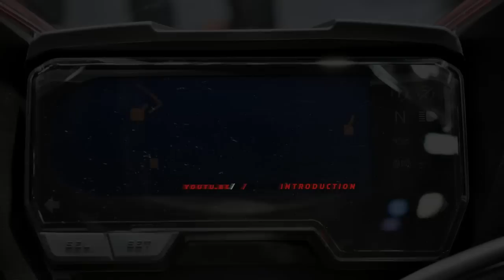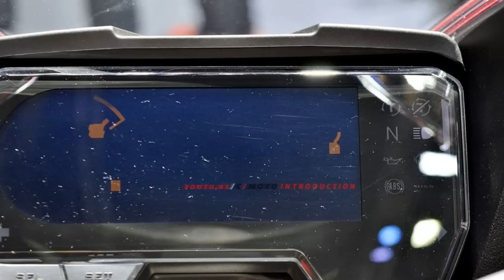New 2019 Honda CBR650R Two Version - New Color | 2019 New Honda Cbr650r Red/Blue Thai Motor Expo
Honda Motorcycles and Scooters India has confirmed that the new CBR650R will launch in the domestic market by early 2019. The Honda CBR650R debuted at the EICMA 2018 in Milan, Italy and was recently showcased at this year’s Thai Motor Expo.

The new Honda CBR650R, which will replace the CBR650F globally was displayed at the 2018 Thai Motor Expo. The new CBR650R made its debut at the 2018 EICMA motorcycle show in Milan and is expected to arrive in the Indian market in 2019.

Compared to its predecessor, the CBR650R uses a dual LED headlight instead of a single-pod LED unit. The fascia gets sharper and draws cues on the litre-class CBR1000RR Fireblade. Lighting on the motorcycle is full LED, and thus, apart from the headlight and the tail lamp, the blinkers too are LED. The cockpit includes a new LCD instrument display that now features a Gear Position and Shift-Up indicator. Other information includes digital speedometer, digital bar graph tachometer, dual trip meter, digital bar graph fuel gauge, and a digital clock.

The 2019 model also brings sharper ergonomics. Thus, while the steering duties are continued to be performed by clip-on style handlebars, they now sit 30mm forward and lower than the CBR650F. The footpegs too are 3mm rearward and 6mm higher than before, giving the motorcycle sportier ergonomics.

The engine on the motorcycle has been revised too and the unit on the 2019 model revs 1,000 rpm higher and produces 5% more top end power. The 649cc, DOHC 16-valve engine now delivers 95 hp of power at 12,000 rpm (versus 91 hp at 11,000 rpm on the CBR650F) and 64Nm of peak torque at 8,500 rpm. The engine is paired to a six-speed gearbox and features assist/slipper clutch. The new model also benefits from Honda Selectable Torque Control (HSTC) to manage rear wheel traction.

Braking department features 310mm dual hydraulic disc with 4 piston callipers and sintered metal pads at the front and a 240 single hydraulic disc with single-piston calliper and resin mould pads at the rear. The brake callipers have been sourced from Nissin while dual-channel ABS comes as standard.

Updated hardware includes 41mm Showa (with 120mm stroke) ‘SFF’ USD forks that replace the conventional telescopic units from the CBR650F. At the rear is a Monoshock damper with adjustable preload and 43.5mm stroke.

The updated hardware would result in a price increase and the 2019 Honda CBR650R will most likely carry a premium over the CBR650F.

Honda CBR650R to launch in India in early 2019
ชม Honda CBR650R 2019 ในงาน MOTOR EXPO 2018